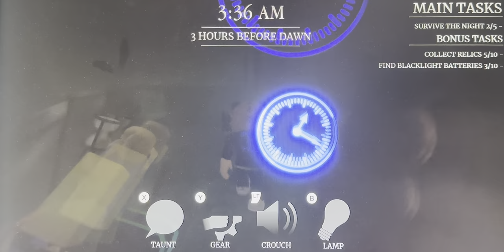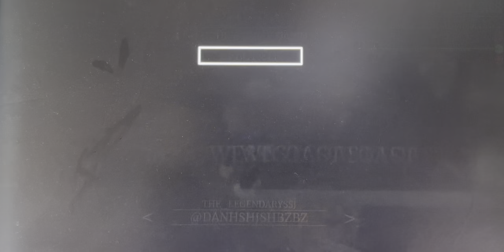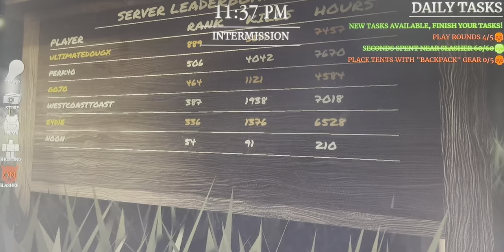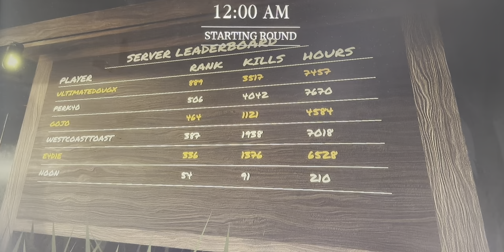Roblox Survive The Night (Ep:531 Getting Stuck By A Fireplace!)